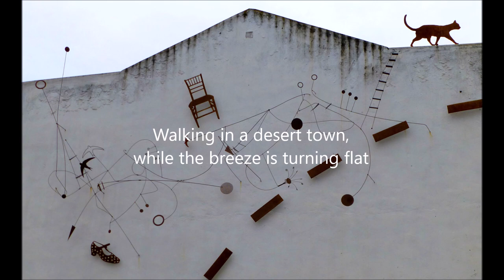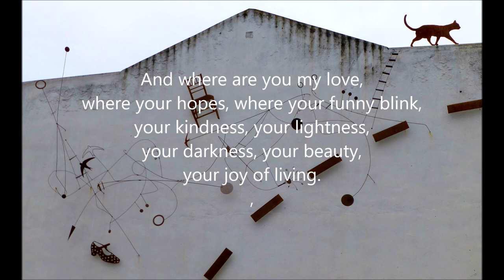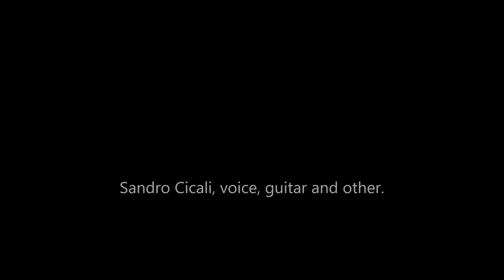Desert song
La strofa finale l'ho rubata a un grande poeta della psiche, in fondo fu proprio lui a dire che le cose belle si possono rubare, se lo si fa ricreandole.